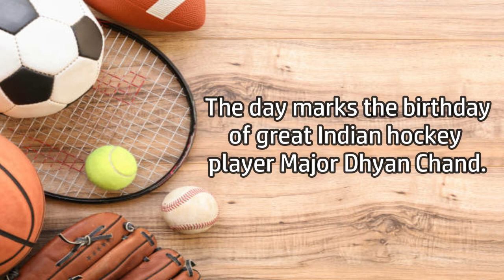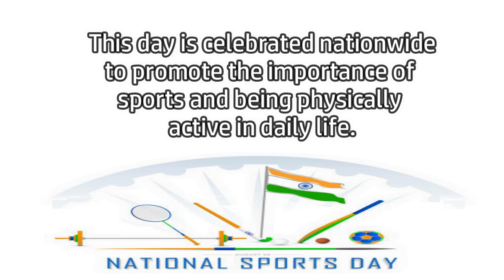10 Lines on National Sports Day | Essay/ Speech on National Sports Day | National Sports Day 2023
10 Lines on National Sports Day | Essay/ Speech on National Sports Day | National Sports Day 2023

In this video I am sharing 10 simple and informative lines on National Sports Day 2023.

Wish you all A Very Happy National Sports Day 2023!